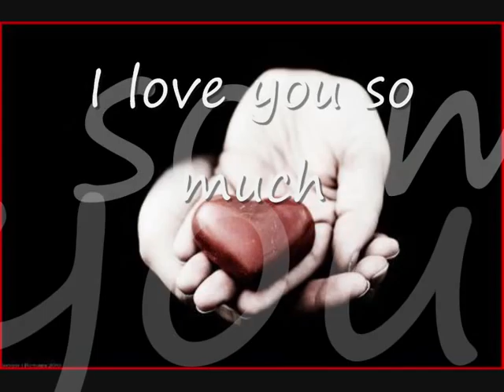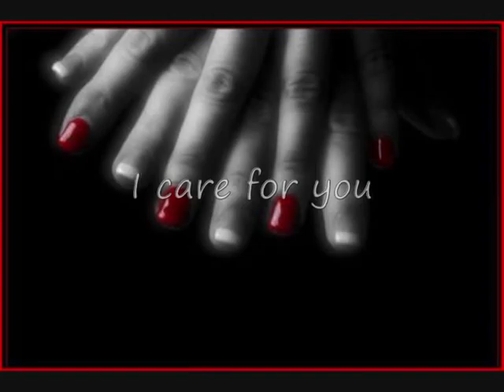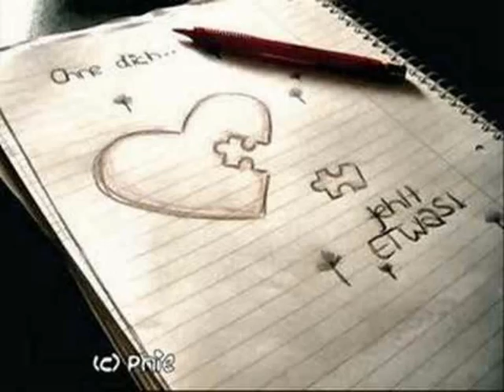I care for you - Jennifer Braun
It is a swore and a promise for the most important and special person in my life